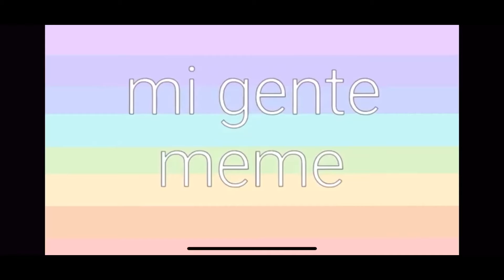Mi gente[]meme[]Gacha life[] featuring all of my OCs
I’m kinda proud of this.. TwT